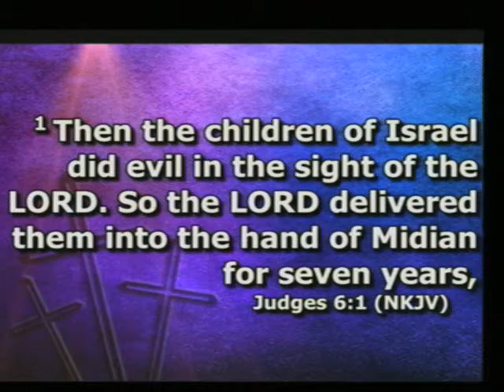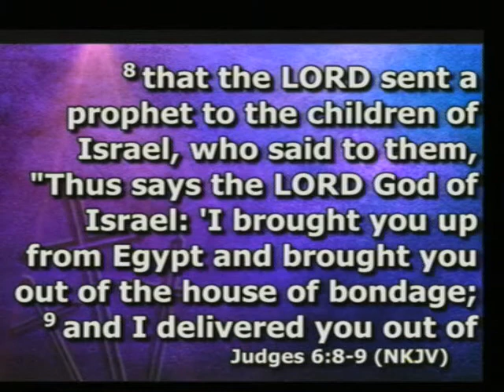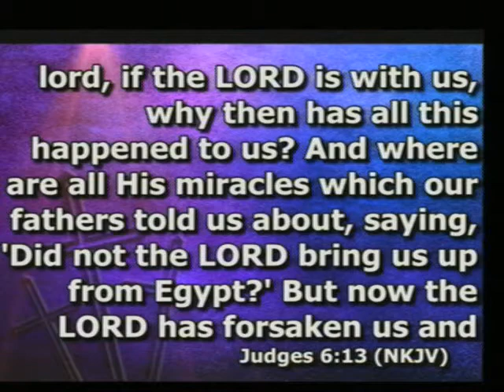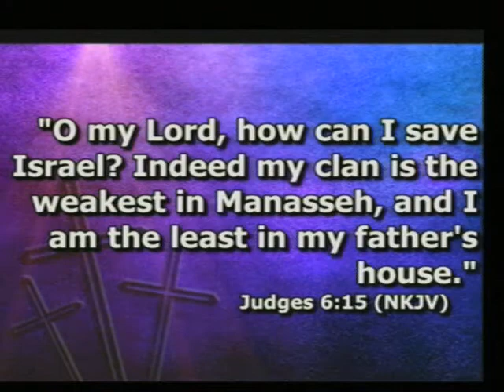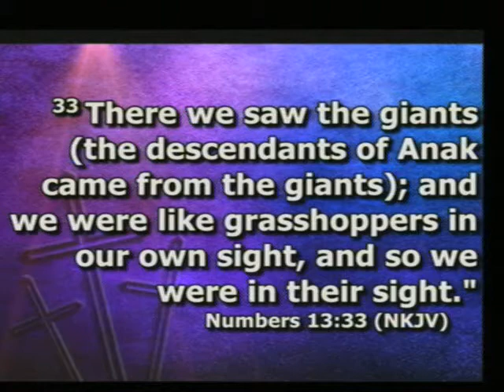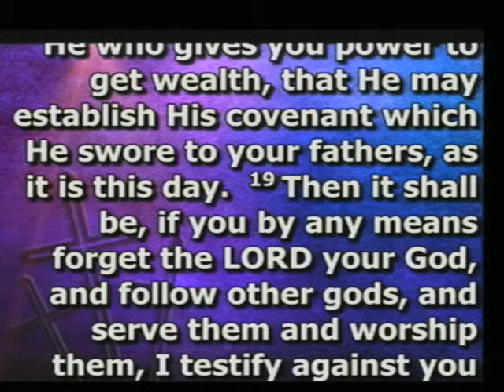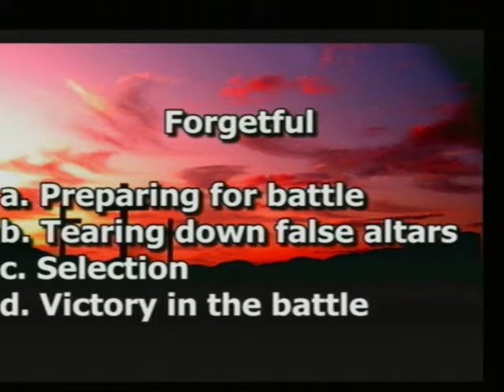01 26 2020 Faith to Succeed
Dr. Arthur Porter Sr
New Nation Church
2001 Jamaica St